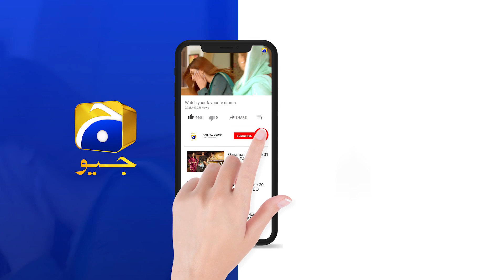Rang Mahal | Episode 50 | Best Scene 02 | HAR PAL GEO